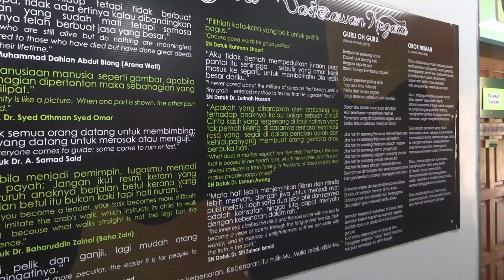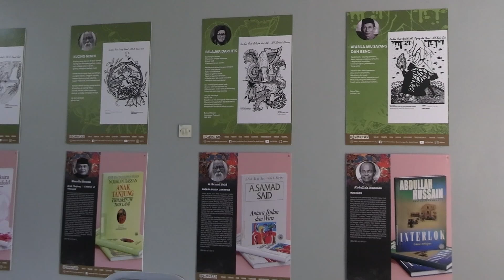Video Galeri Sasterawan Negara IPGKTAR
Video Galeri Sasterawan Negara